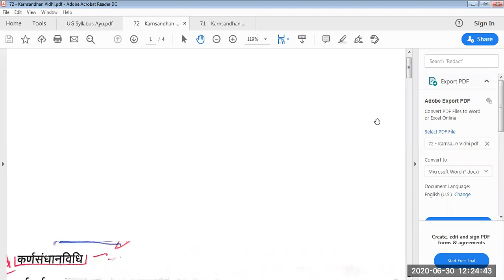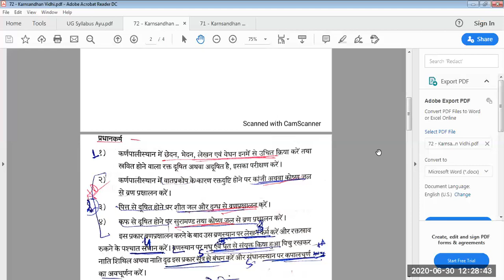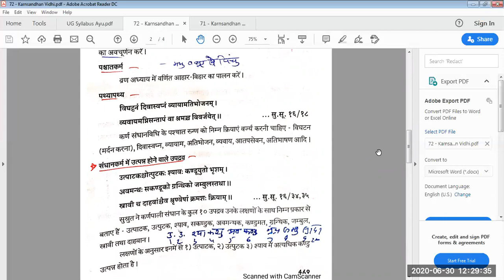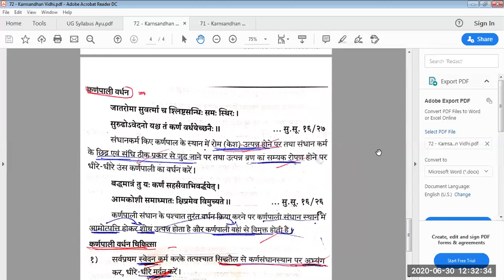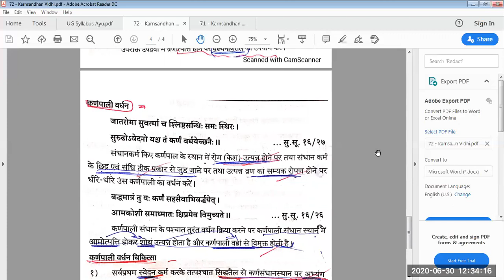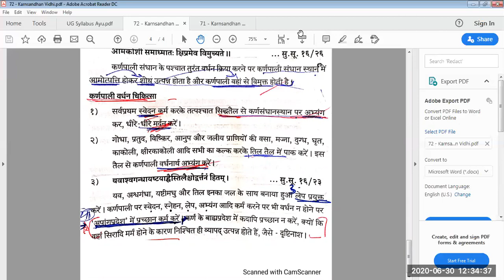JAYOTI VIDYAPEETH- Karnsandhan Vidhi